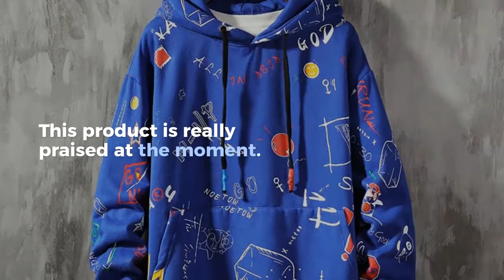M-5XL men hoodies sweatshirts slim fit hoodies for men casual fashion brand B81 63%polyester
Cheap M-5XL men hoodies sweatshirts slim fit hoodies for men casual fashion brand B81 63%polyester 37%cotton sudadera hombre. For Best Offer about this product and to purchase please

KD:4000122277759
M-5XLmenhoodiessweatshirtsslim